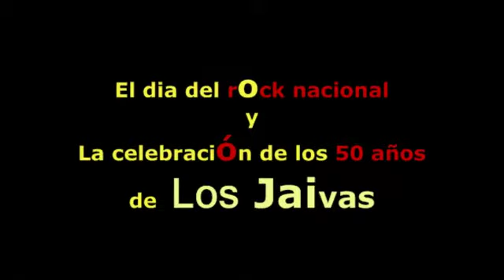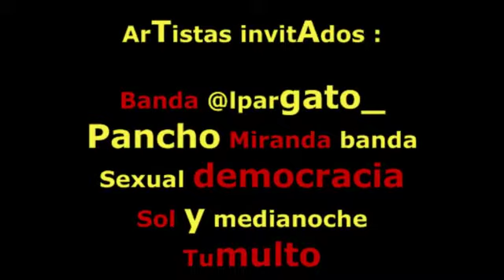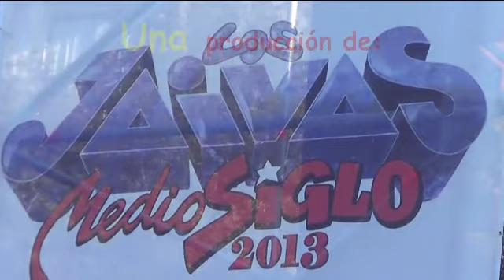Dia Nacional del Rock 2013 .Primera parte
Estuvimos ahí, lo presenciamos y fue genial.
El 15 de Agosto se instauro como el día Nacional del Rock y no podía quedar fuera la celebración de los 50 años de "Los Jaivas".
En esta primera parte verás el comienzo de lo que  fué este gran show a nivel nacional